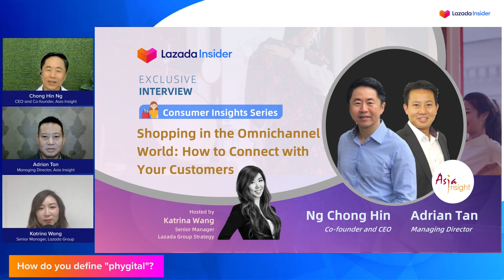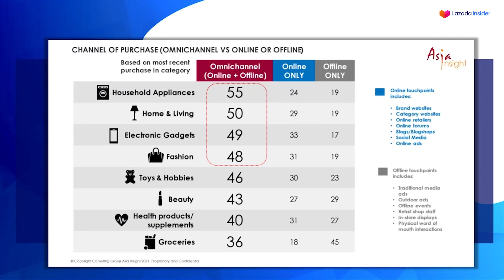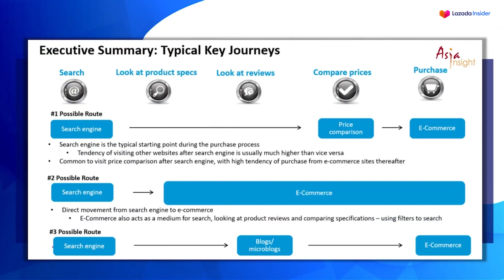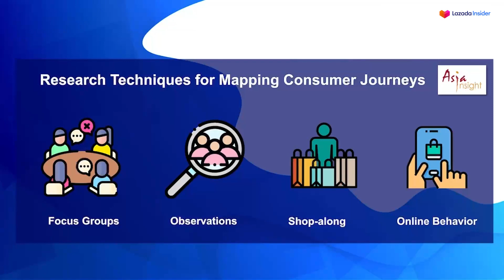Shopping in the Omnichannel World: How to Connect with Your Customers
Digital and physical worlds are becoming increasingly entwined in the recent years, and consumers are more adept at switching between online and offline channels along the shopping journey, from information search, comparing options to product purchase. How do consumers shop in a phygital world for different product categories? How can businesses adapt to the changing consumer behaviors? How can technology be used to connect online-offline journey and recreate human touch? Join Asia Insight’s co-founder and CEO Chong Hin Ng and Managing Director Adrian Tan, as they discussed about how brands and businesses can win over customers through tapping into the omnichannel opportunities.